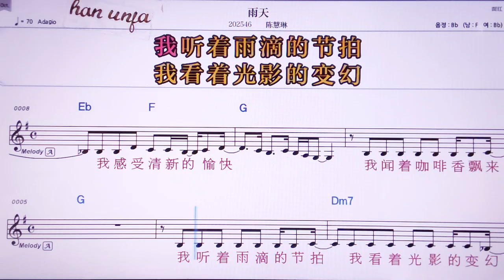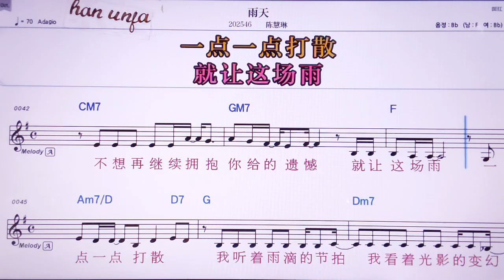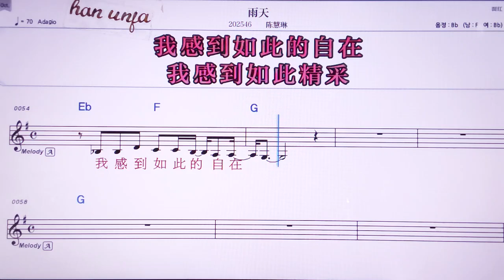💖위티앤/ 천후이린 👍MR,노래방, 악보, 코드,Karaoke With Sheet Music